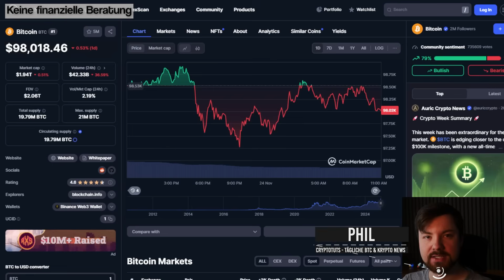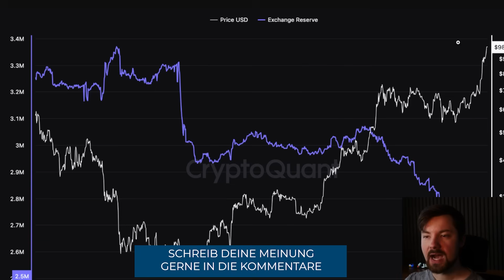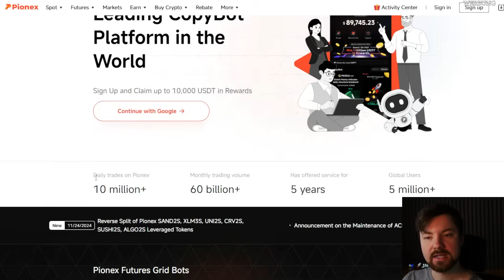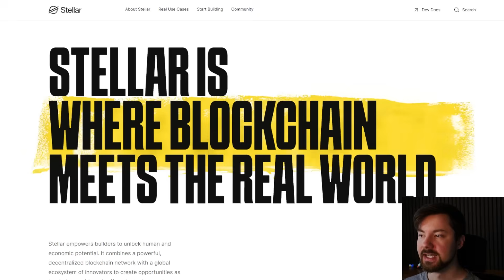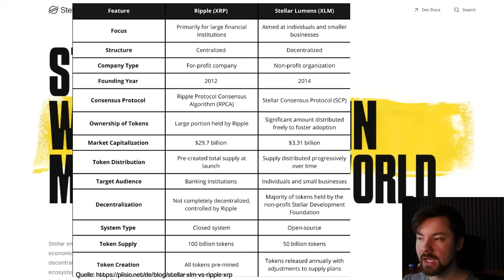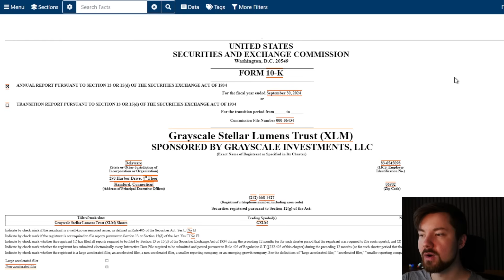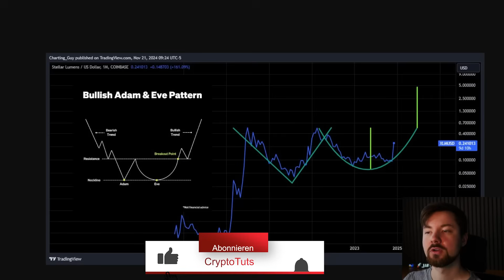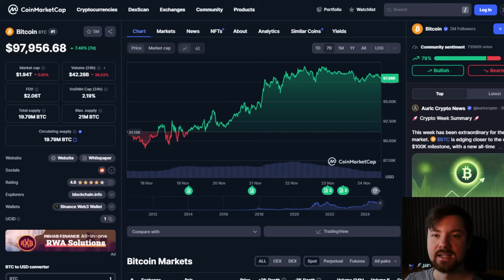XLM & XRP 5$ bis Ende 2024 - Das ist ABSOLUT verrückt!